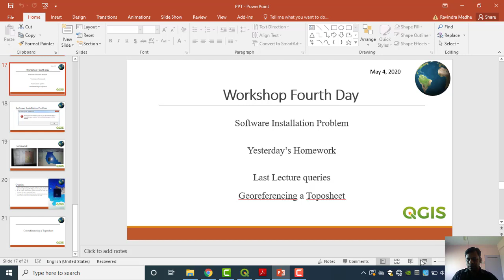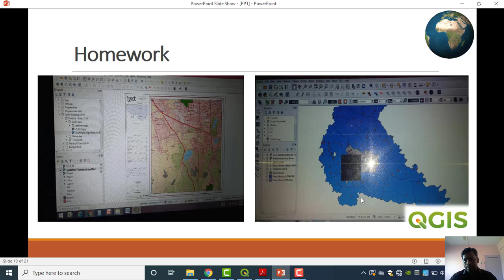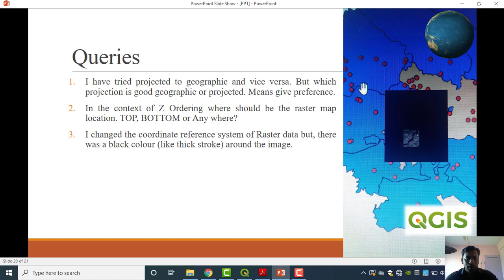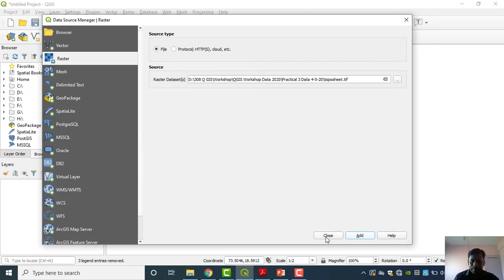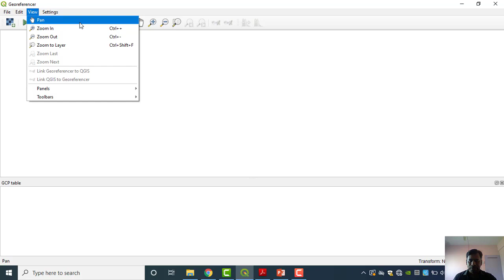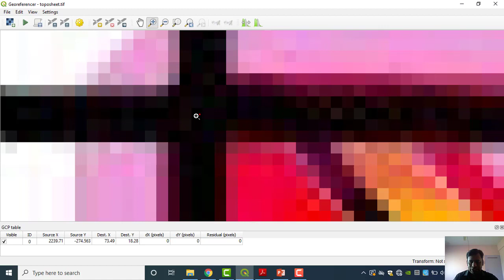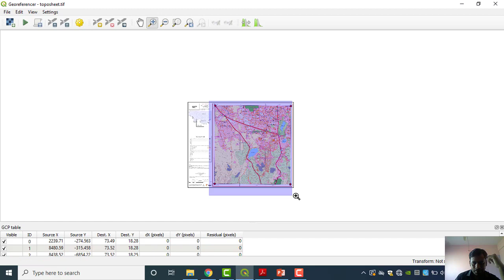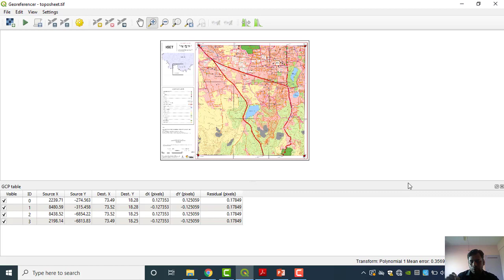4 QGIS Workshop Day Fourth Georeferencing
Toposheet Georeferencing in QGIS